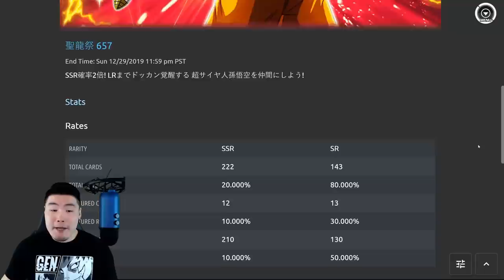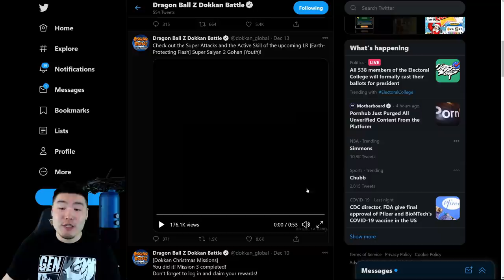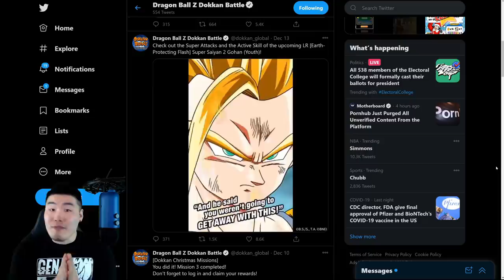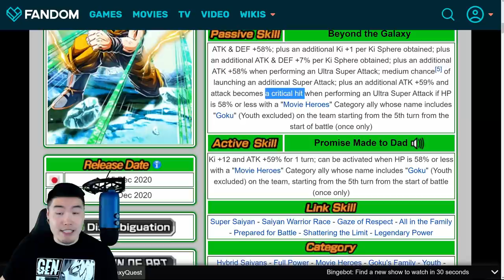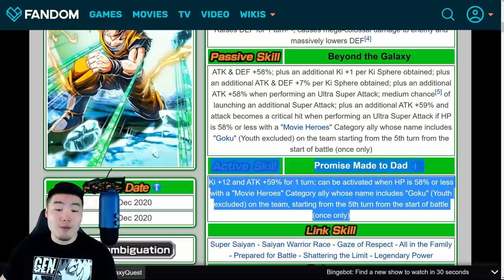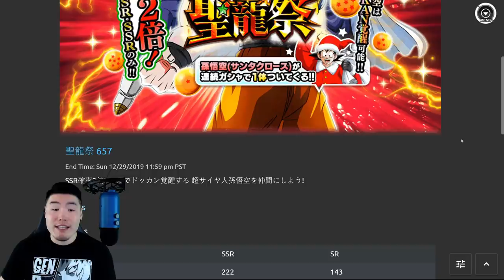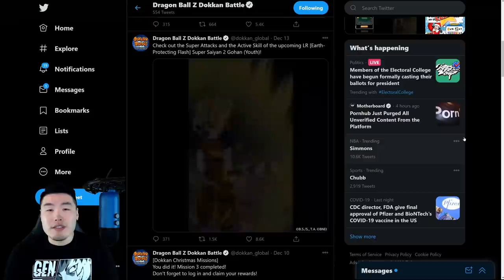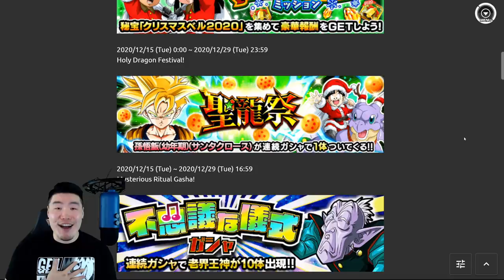IS TEQ LR SSJ2 GOHAN WORTH YOUR STONES?! FULL Banner, Animation, and Unit Preview! (Dokkan Battle)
If you're having trouble deciding whether or not to spend stones on this year's Christmas LR banner... WATCH THIS VIDEO!